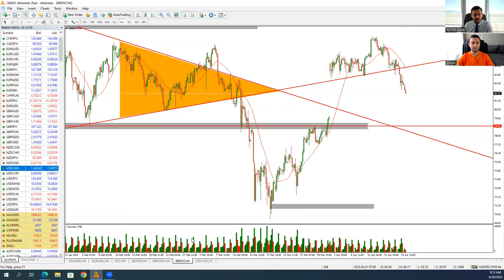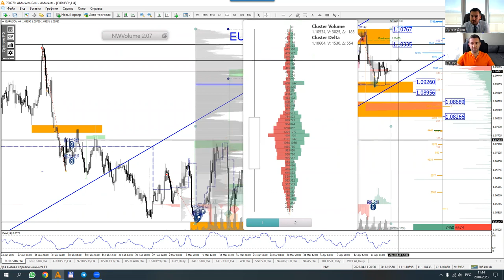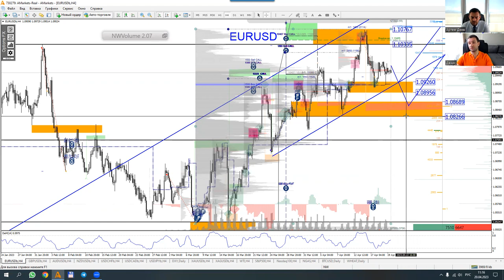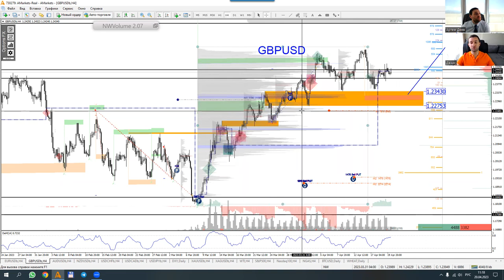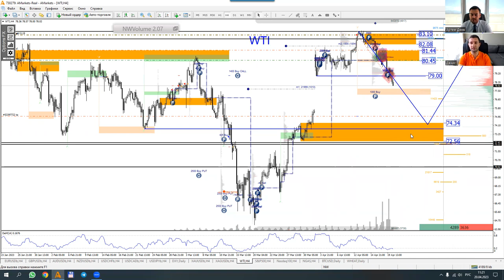Артем Деев vs Денис Ковач: торговые идеи по EUR/USD, GBP/USD и Brent | AMarkets